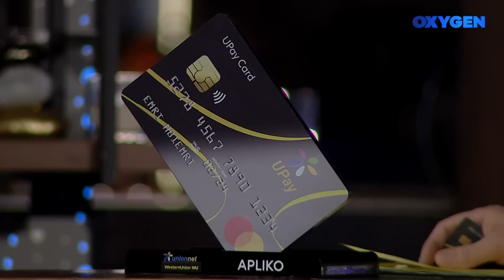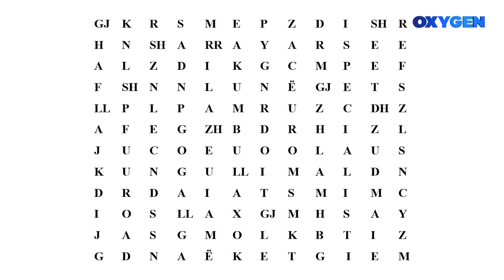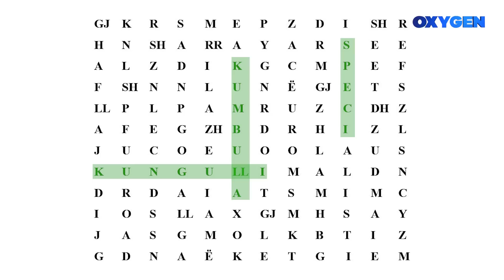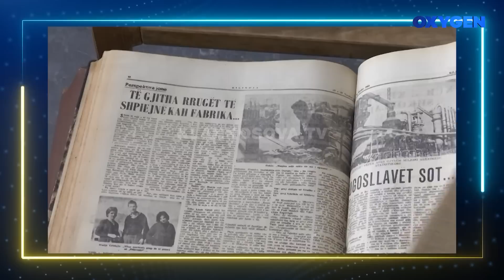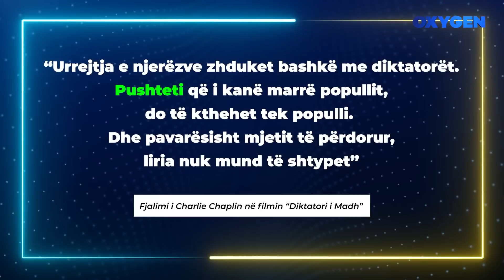OXYGEN Pjesa 2 - Kuizi 04.02.2023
Kuiz: Riadi & Indriti